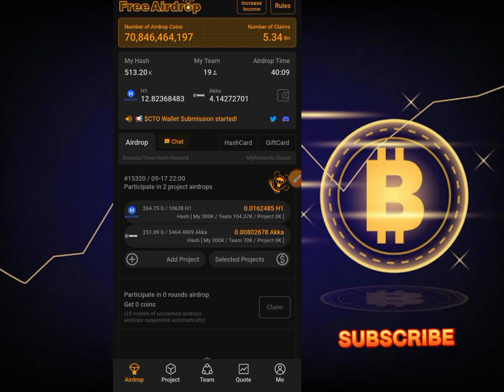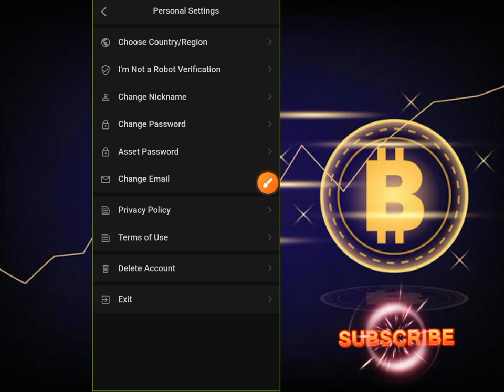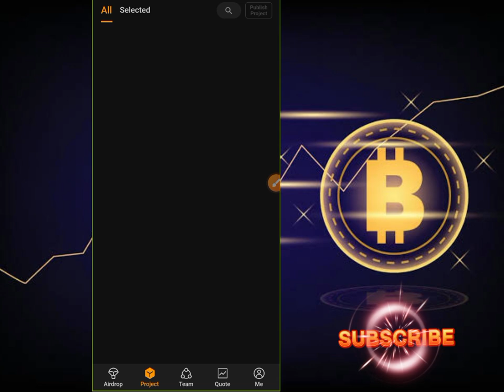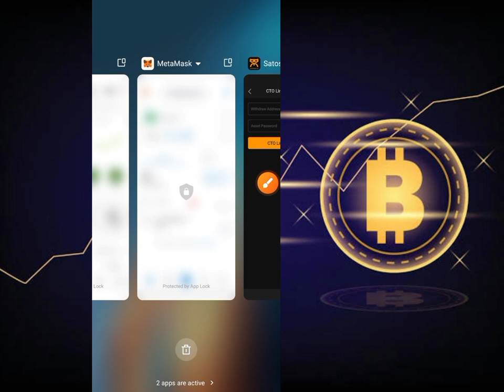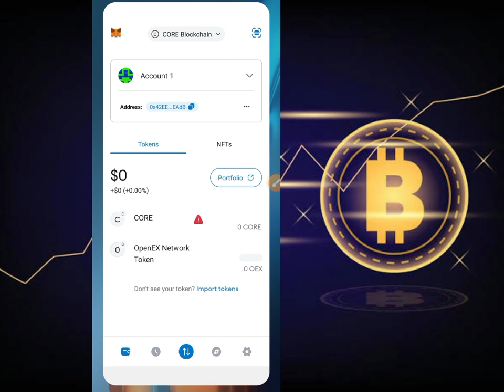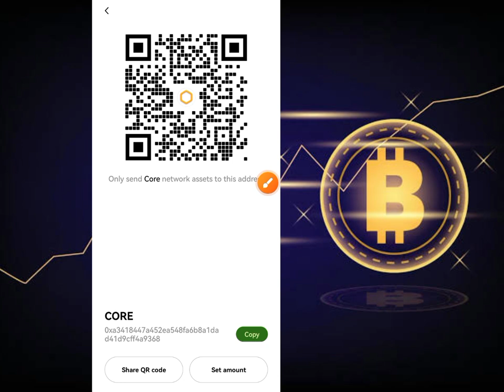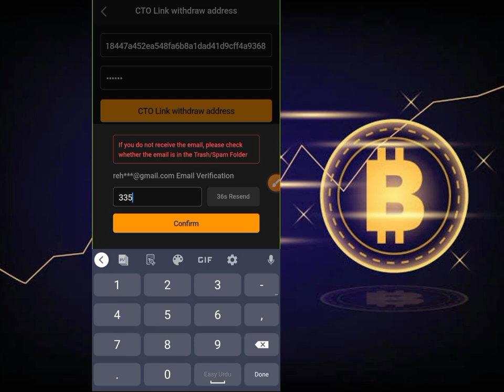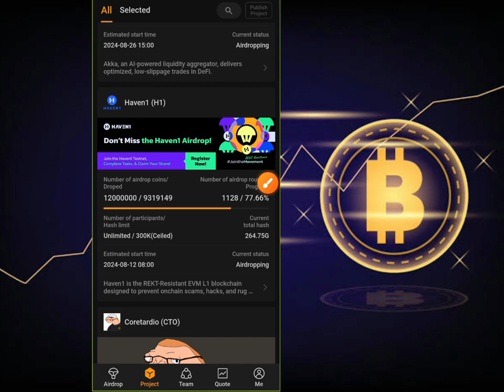Satoshi Mining app CTO Coin Withdrawal